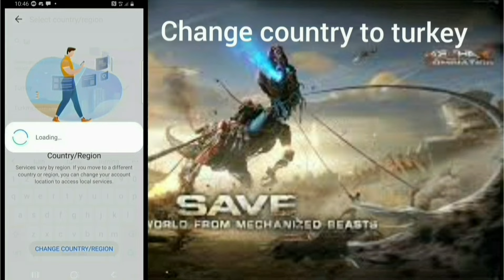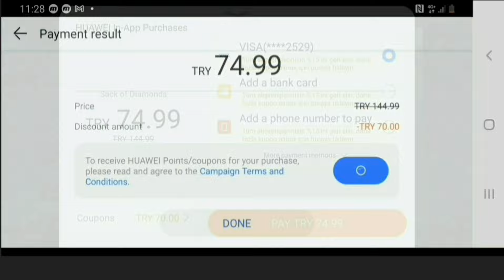HUGE SPENDING ON TOP SSR BEASTS! MY RALLY TRAP GETS WRECKED!! mecha domination rampage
Welcome back to the wastelands of mecha domination rampage in todays video we will be buying out the store in order to gain incredible beast power i will gain red max level beasts and see if we can fight with the big boys. Mecha domination rampage gameplay mecha domination rampage android

🎮 Welcome to the AppGallery EU Games Channel! Dive into a world of endless gaming fun with hundreds of exciting titles at your fingertips. Enjoy exclusive game activities, irresistible offers, and join our vibrant Discord community where fellow gamers connect and share. Whether you're a casual player or a hardcore gamer, there's something for...